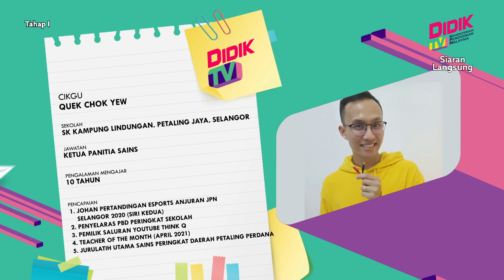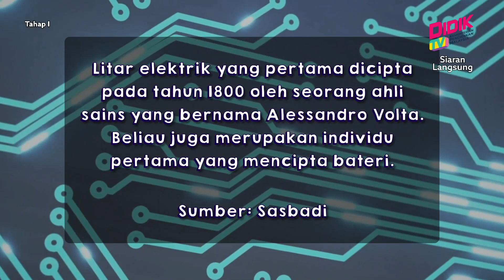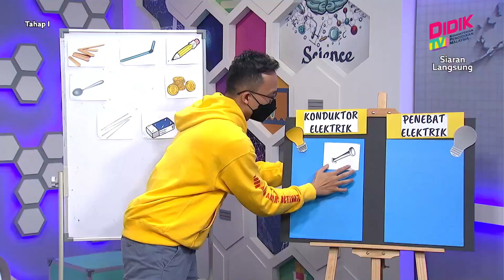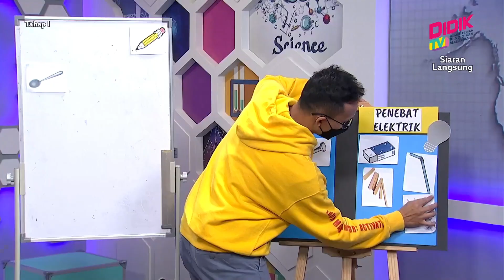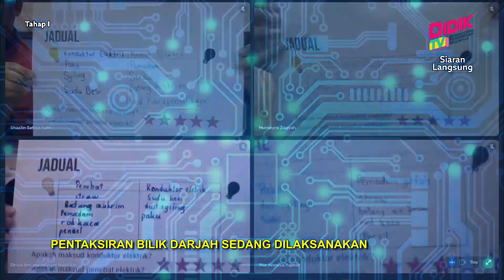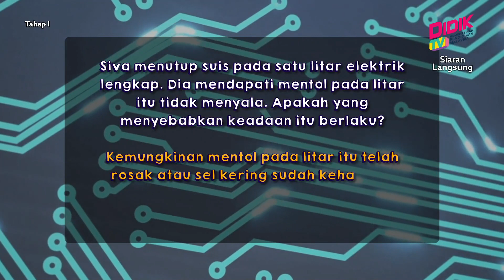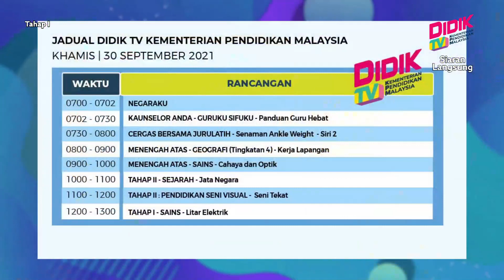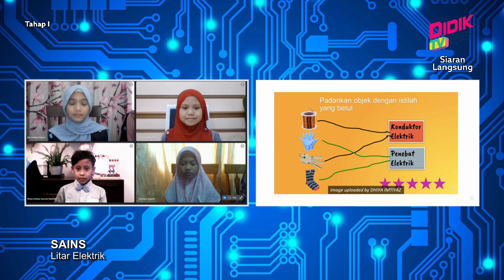Tahap I (Tahun 1 - 3) | Sains - Litar Elektrik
Tajuk: Sains - Litar Elektrik
Guru: Quek Chok Yew